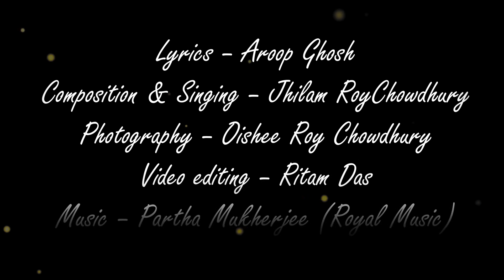Original Composition - Bengali contemporary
Jhilam RoyChowdhury presents her own composition here on YouTube for the first time.

Lyrics - Aroop Ghosh
Composition - Jhilam RoyChowdhury
Singer - Jhilam RoyChowdhury
Recording Studio - Royal Music
Photography - Oishee Roy Chowdhury
Video - Ritam Das